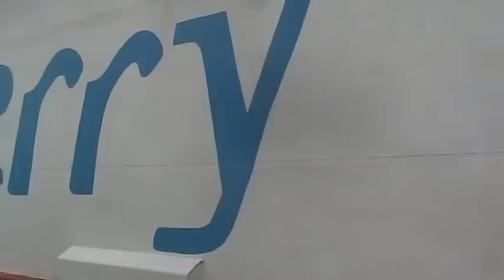mindanao sortie Super Ferry (6).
from manila south harbor to Ozamiz